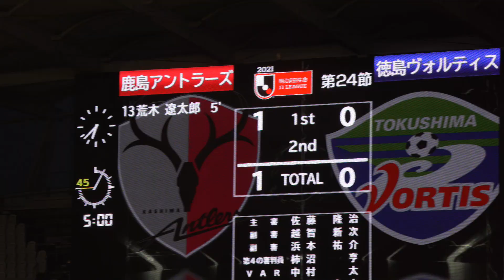【現地撮影】荒木遼太郎 ゴール1点目 鹿島アントラーズ VS 徳島ヴォルティス Jリーグ 24節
徳島ヴォルティス戦を見てきました！
ナイス遼太郎！
久しぶりにフリーキックが入った！

現地撮影ですので、手ブレ・ボール追えていない等ありますが、
素人なんでね！
現地の雰囲気をお楽しみください！